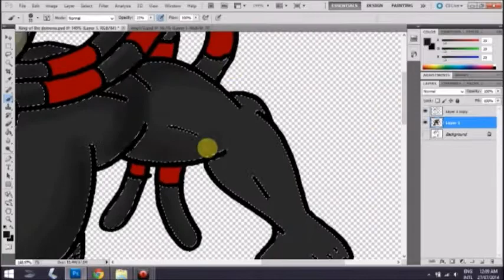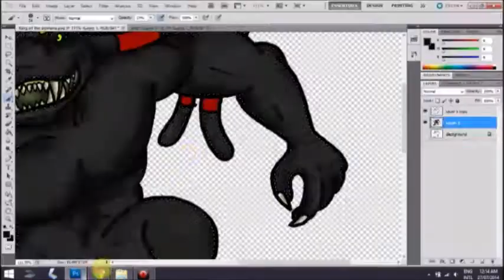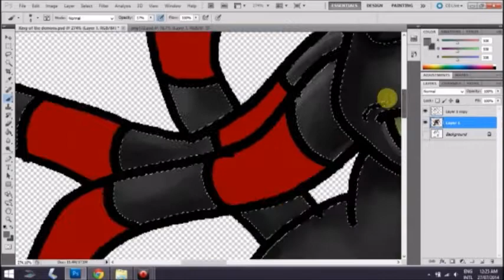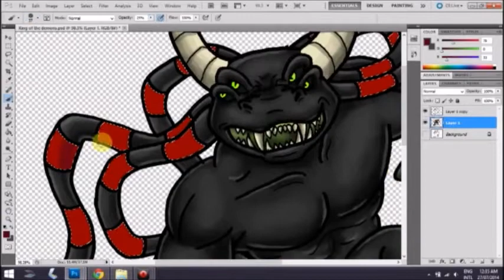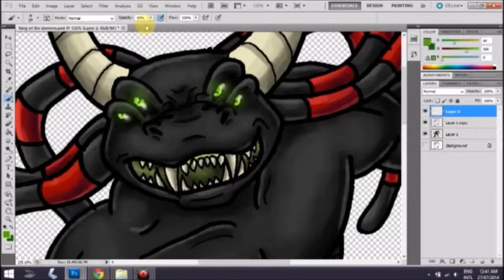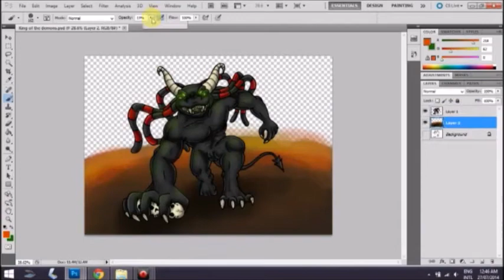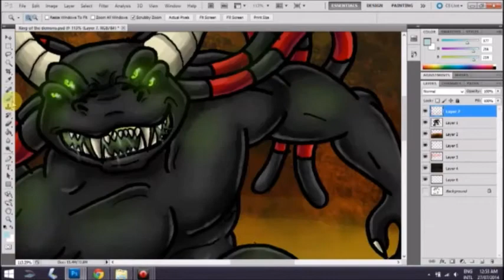Sythe the demon speed paint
A new speed paint of a drawing I did recently of my demon character known as Sythe
(note his name does not have the "c" in it like the real spelling Scythe) - So yeah don't question me about it, I did that on purpose cause I wanted it spelt like that.

Fanart of Sythe is welcome, please submit fanart here on his Tumblr fan blog

Or link it to me on DeviantART if you have one